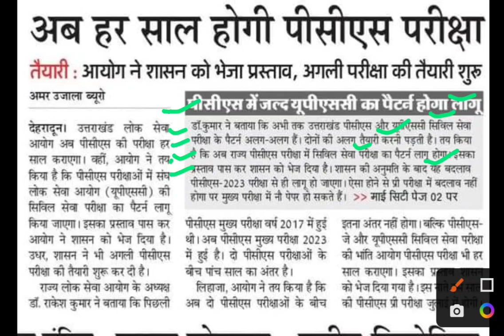उत्तराखंड पीसीएस परीक्षा हर साल होगी,Uttrakhand pcs latest news today,Uttrakhand pcs news today